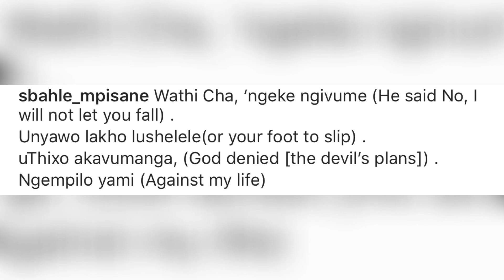Sbahle Mpisane Dancing, Back to Gym & Recovery | Enlighten SA